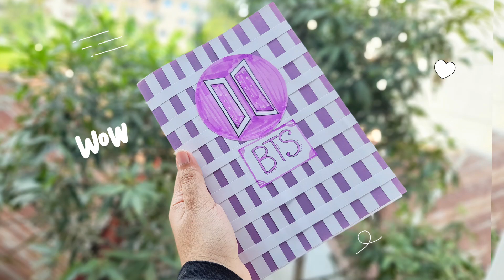DIY BTS Notebook _Easy to make || BTS CRAFT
On this channel I upload videos related to paper craft, best out of waste, home decor, school supplies, paper games and so many things.. If you like my channel please do like, subscribe, comment and share with your friends and family... 🌸